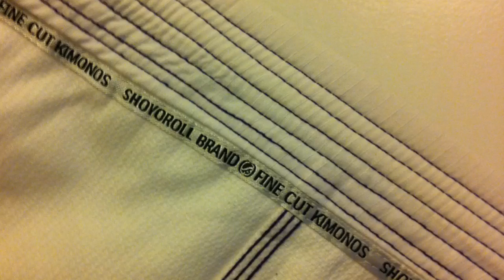White Mamba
Shoyoroll